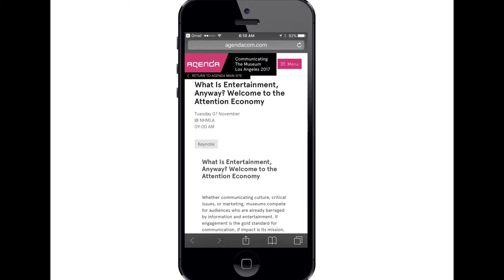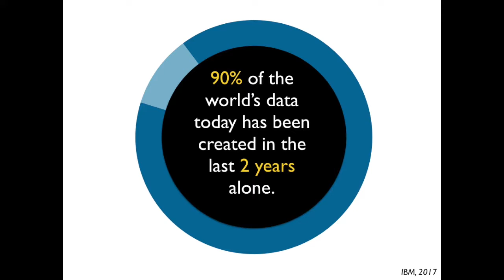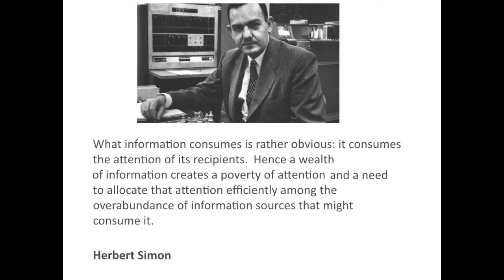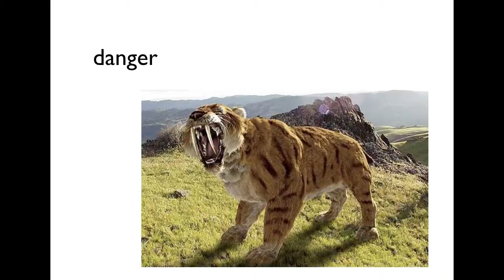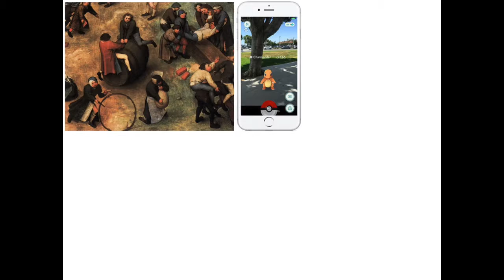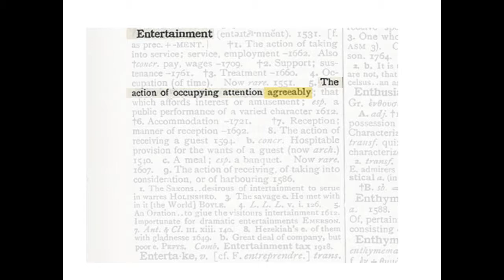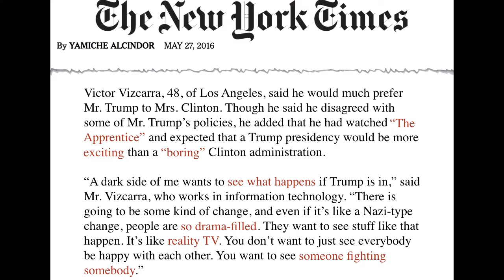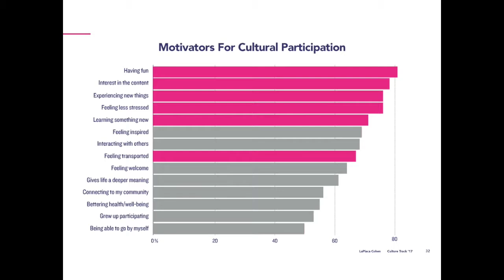Communicating The Museum Los Angeles - Marty Kaplan, Norman Lear Center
WHAT IS ENTERTAINMENT, ANYWAY? WELCOME TO THE ATTENTION ECONOMY
Marty Kaplan - Director, Norman Lear Center, USA